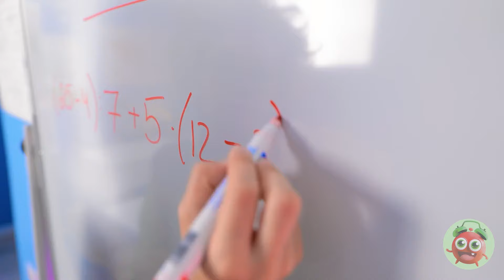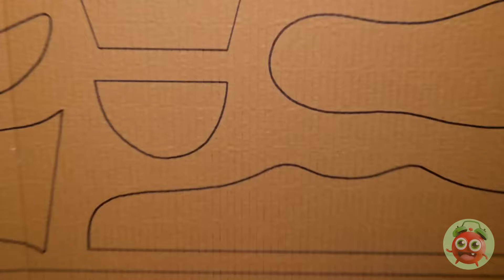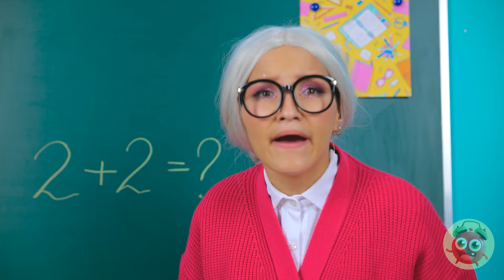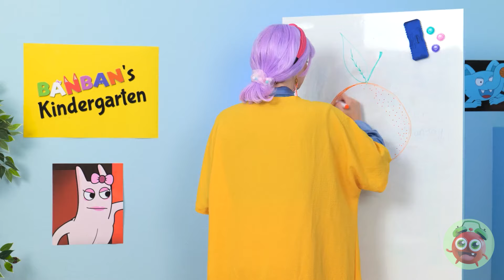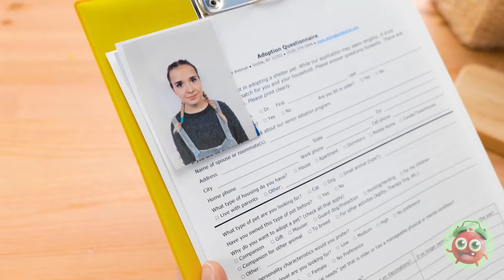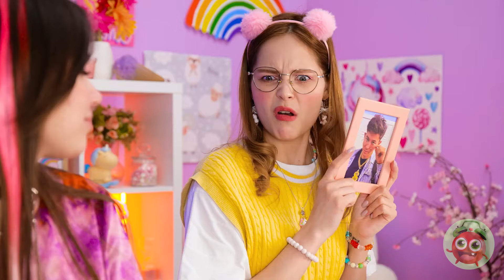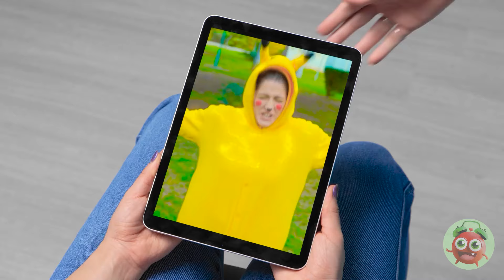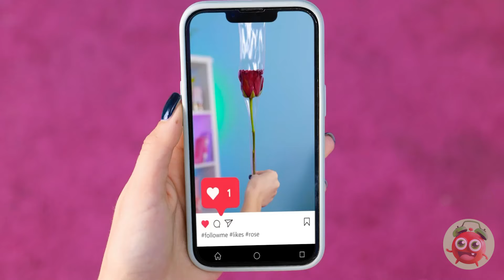COOL GADGETS FOR PARENTS | Genius Ideas and Amazing DIY Crafts & Cardboard Gadgets by YayTime! FUN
Check out My Mom's Epic Cardboard Crafts 🐱 featuring a Kitten Phone made from cardboard! 📦 Watch these cool gadgets come to life in this fun, creative video by YayTime! You won’t believe how funny and amazing these crafts are, perfect for friends, kids, and parents who love DIY ideas. Get ready for smart tips and tricks that will make you go "WOW!" 🤩 Whether you’re into rich vs poor challenges or TikTok trends, this video has it all!